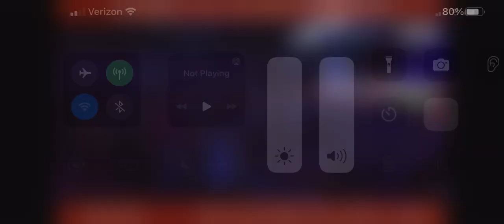Bishop Mathews “In This Changing World, Let Us Hold On To Our Unchanging Faith”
110th Holy Convocation